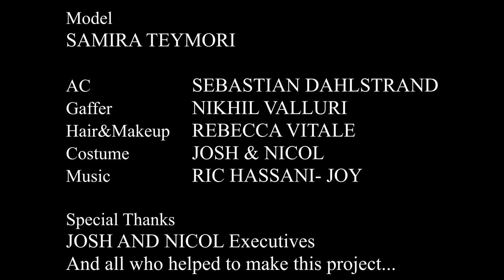JOSH AND NICOL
Josh and Nicol is a clothing brand which illustrates the colourful design and elegance. This branded content video is made by Met Film School students who don't earn any money from this video.

Please check the link below to various colourful designs which will suit your tastes.